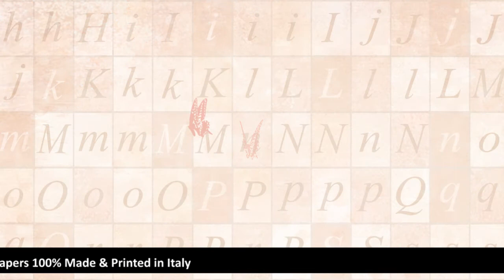Romantic Time by Ciao Bella Paper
Trame leggere, pennellate d'acquerello, colori sfumati, petali e pizzi che si intrecciano a lettere d'amore ispirate dal e al vero romanticismo. Con questa collezione di carte classica e senza tempo, proprio il tempo e l'amore sono protagonisti, fonte di ispirazione per gli eventi della nostra vita: il fidanzamento, il matrimonio, gli anniversari e tutte le occasioni del cuore di cui conservare il ricordo nei nostri album. Da guardare e riguardare sorridendo nel corso del anni.